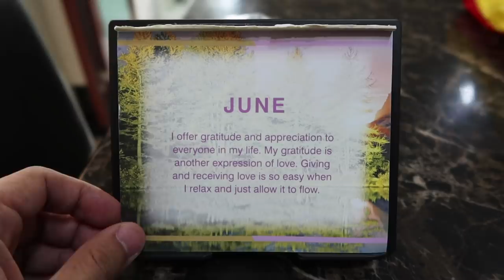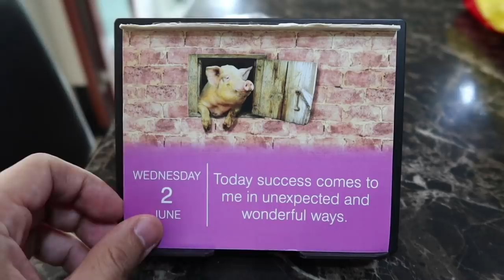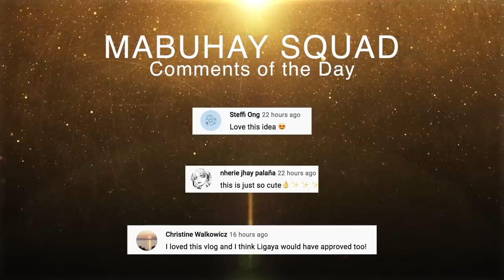Bird & Wildlife Conservation: I Must Do This! - June 5, 2021 | Vlog #1230